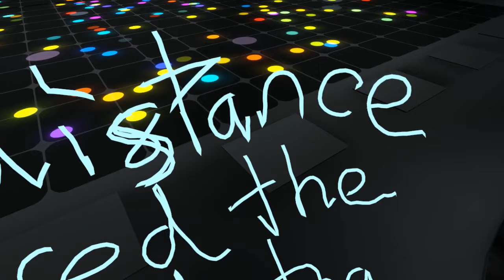Konata Storytime: Katawaredoki - RADWIMPS